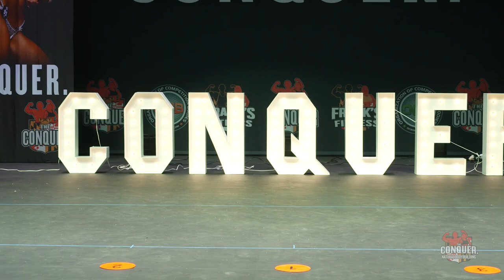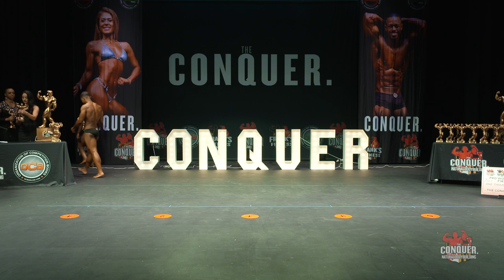2023 | OCB | The Conquer | Men's Show | Awards